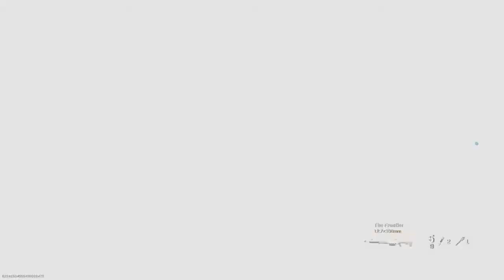COD Modern Warfare Funny Moments pt 14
Hemako Taco